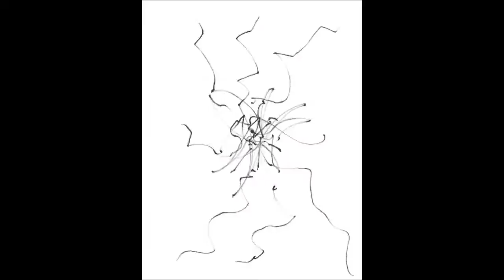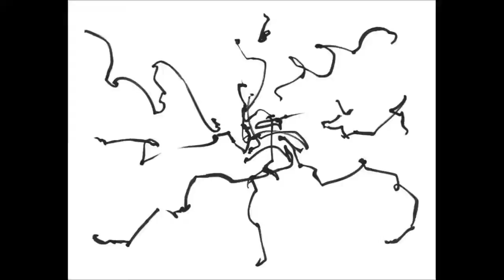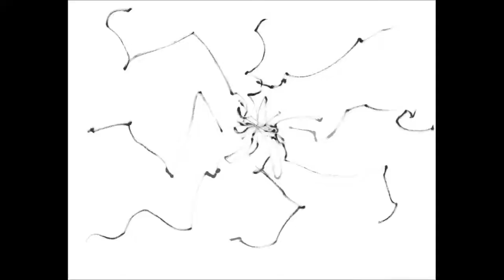The Dragon Experience - Running(Back & Forth)/Maniac Shuffle